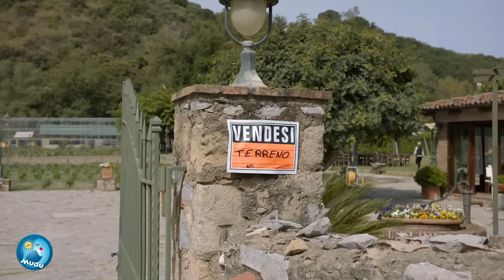Mudù - Le Brevissime 542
Gustatevi Le Brevissime 542 del Mudù !